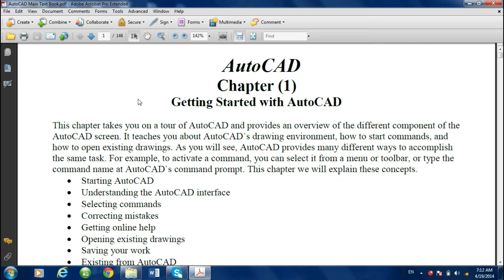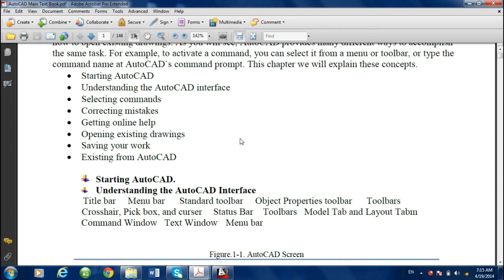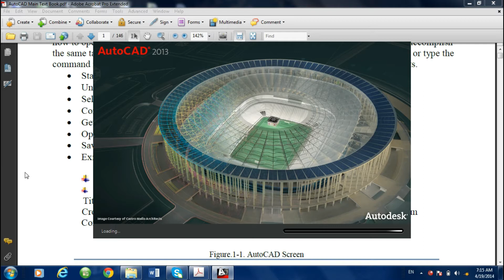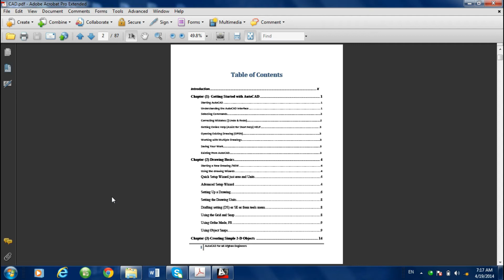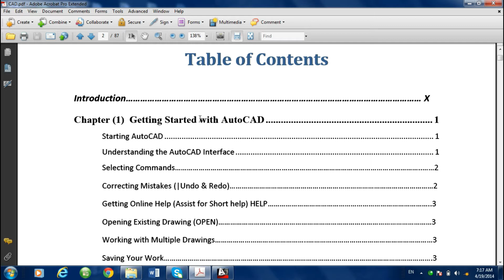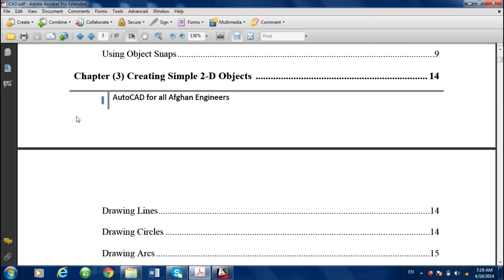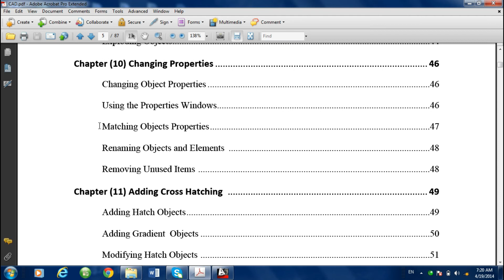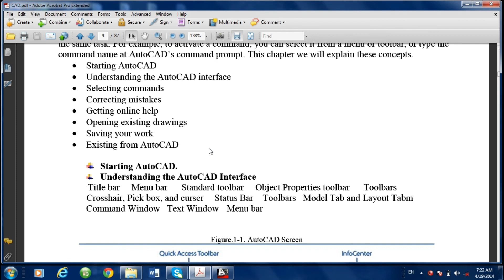بهترین آموزش برنامه اتوکد - درس اول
این سلسله دروس توسط استاد میر صبغت الله صاحبزاده استاد دانشگاه البیرونی دانشکده انجنیری ثبت و از طریق صفحه یوتیوب البیرونی اکادمی به شکل هفته وار به نشر میرسد. برای بهبودی صفحه نظریات خود را با ما شریک سازید.